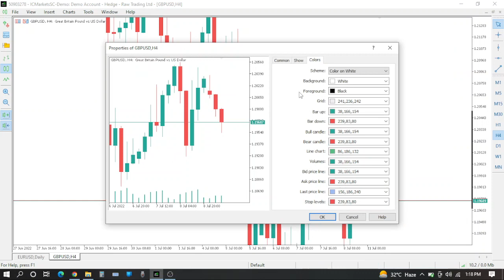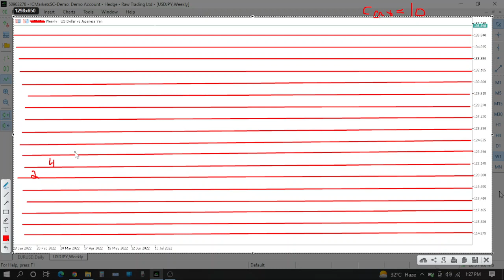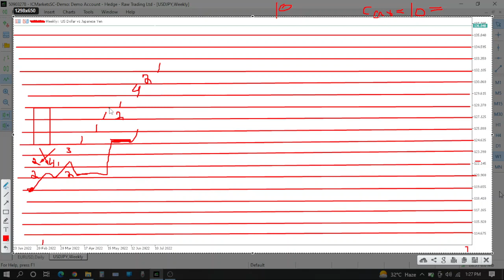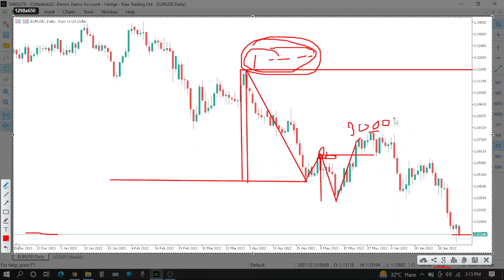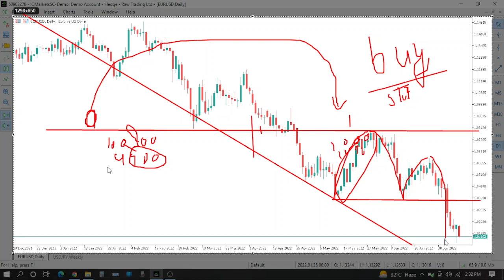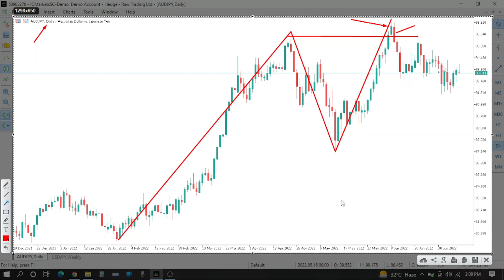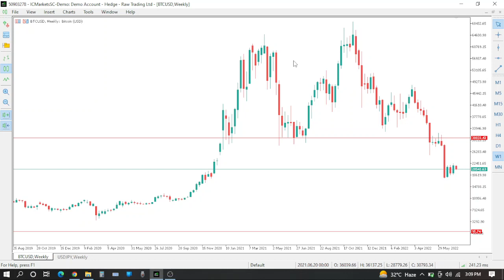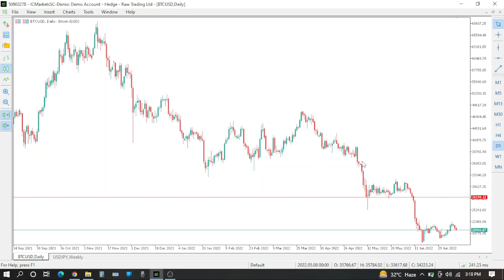liquidity in pashto forex stock crypto gold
no one knows where is liquidity but with time and experiance you can littl bit detect that is it liquidity grab or real move due to liquidity concept no setup or statagy bot servive more than a year or less than that /so you should take it as a bussiness in bussiness there is no more than 10%a month remember no one knows where is liquidity